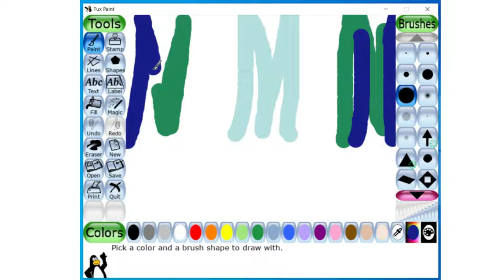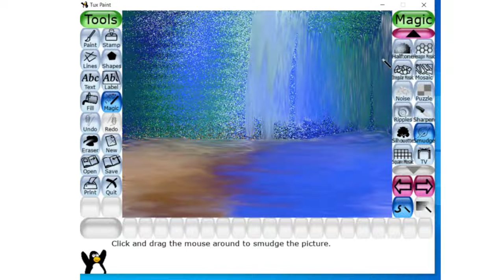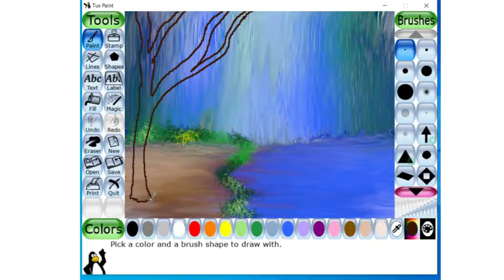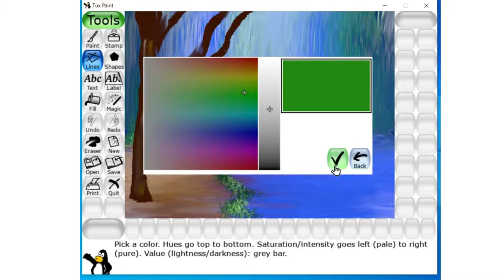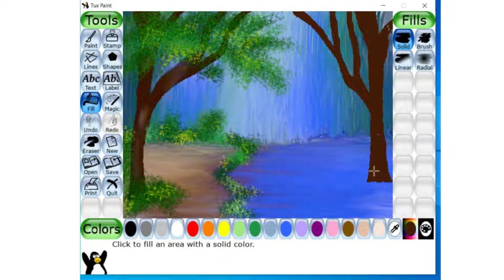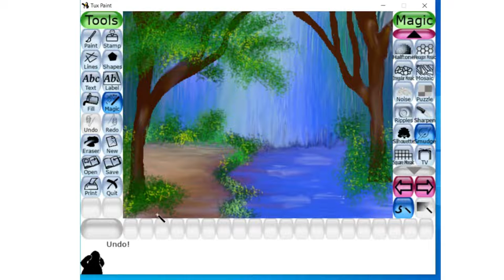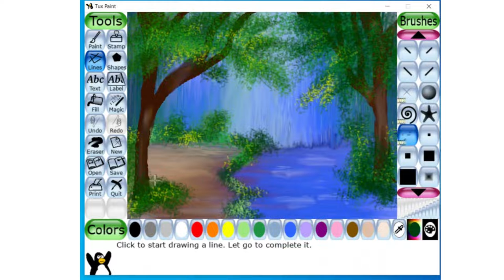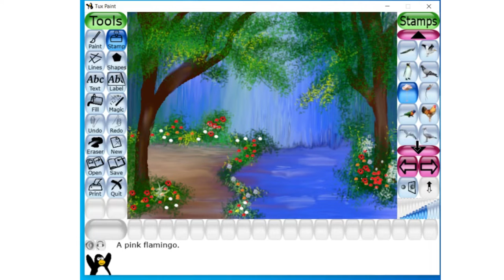Waterfall Scenery on Tux Paint ll Tux Paint Tutorial ll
Hello everyone, this is a new Tux Paint tutorial to make a waterfall scene